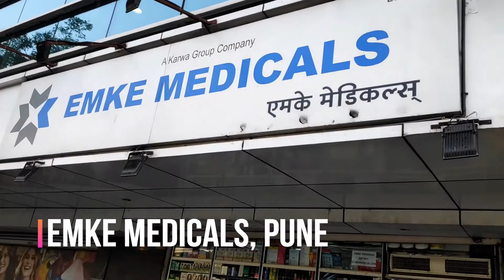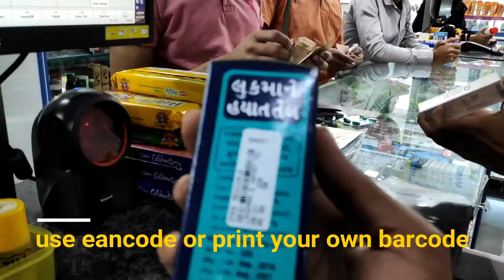Gaze IT Customer Feedback About Service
Emke Medicals, is one of the best Retail Medical Store in Pune, Located at Ganesh Khind Road, Opp Pune University. Emke Medical Happy customer GazeIT serve complete Business Automation Solution for there medical store.

We proudly said Emke Medical is our best customer we are happy to serve them any time around the clock.